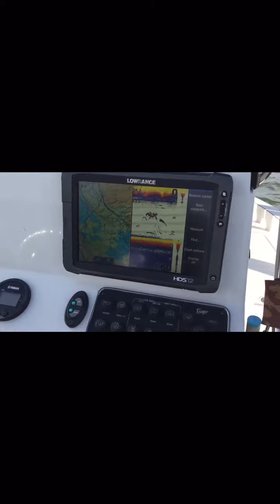Big D guide service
Striper fishing on Lake Whitney March 2016